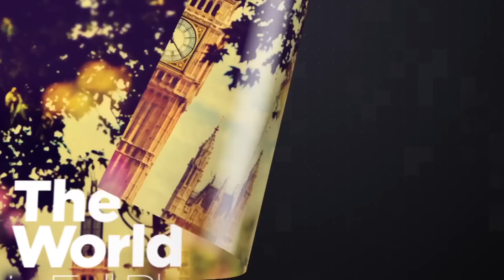JFW Achievers Awards - A tribute to Sujatha Mohan by Shweta Mohan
Watch the mesmerising performance by Shwetha Mohan - A tribute to her mother Sujatha Mohan at Jfw Awards

The much-anticipated JFW Awards  was held in the city and the event was graced by top professionals and celebrities from multiple fields.and event.

JFW - (Just For Women) magazine is South India’s leading women’s magazine. You can now read the magazine at your convenience on your mobile, ipad and desktop.

The magazine also has a very strong digital presence through our